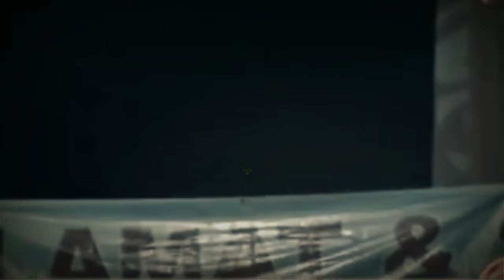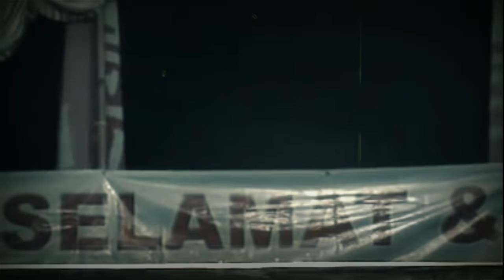Ki Enthus Susmono || Salah satu Pagelaran Wayang golek Terbaik Yg pernah ada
Mengenang salah satu dalang terbaik negeri ini..
Alm. Ki Enthus Susmono.. yg terbaik buat beliau..

Video ini hanya untuk hiburan dan edukasi semata agar kebudayaan asli negeri tetap kita jaga..
Terima kasih 🙏🙏🙏😁